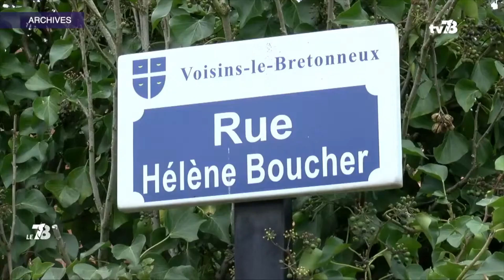Les grands projets de Voisins-le-Bretonneux avec la maire (UDI) Alexandra Rosetti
Tout au long du mois de janvier, période traditionnelle des voeux, TV78 reçoit les maires de Saint-Quentin-en-Yvelines pour parler des grands projets de l'année 2023 dans leur ville. Interview avec Alexandra Rosetti maire (UDI) de Voisins-le-Bretonneux.